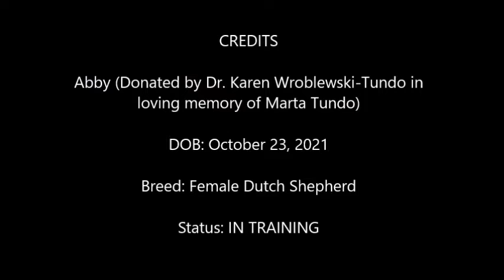Abby (3-30-22)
Dog of the Day: Abby (Donated by Dr. Karen Wroblewski-Tundo in loving memory of Marta Tundo)

Abby continues to do very well in our program. She loves to work and is high drive, but with a very nice off switch when it's time to relax. We are looking forward to continuing to work with her.